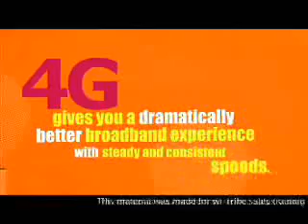Wi-Tribe Philippines(BILIS KABIT) - YouTube.flv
CONTACT PERSON: HENRY
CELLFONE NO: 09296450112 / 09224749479